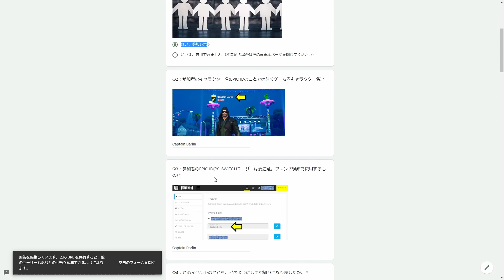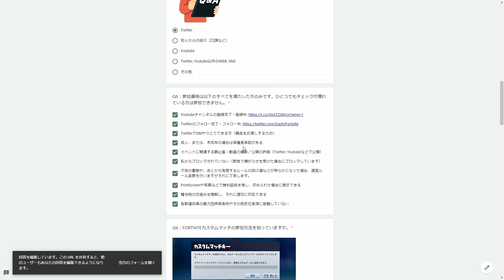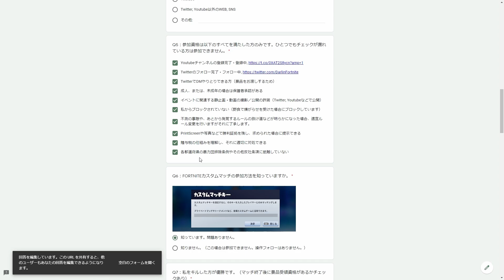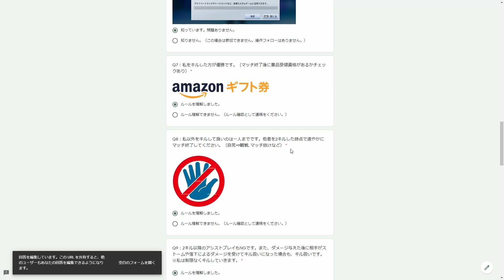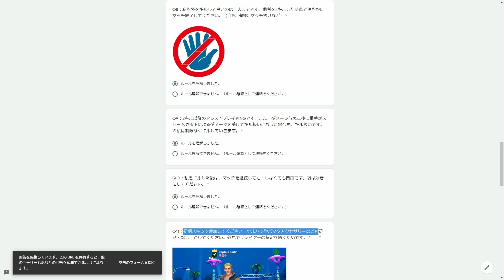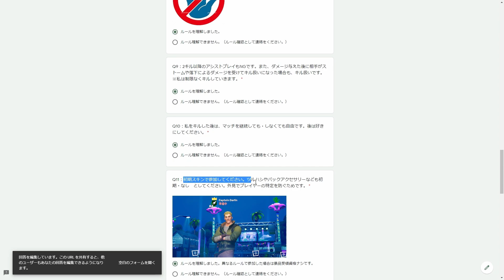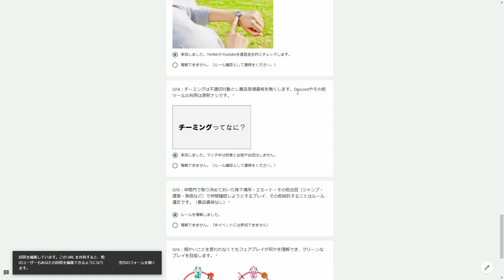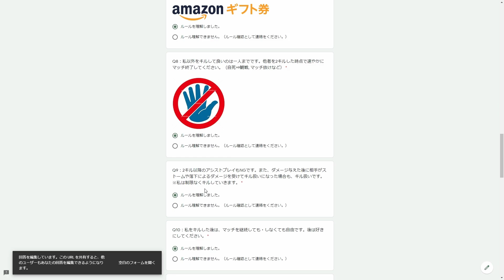フォートナイト 【ダーリン祭】ルールの再確認と注意事項について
時間：22時スタート
参加資格：こちらを参照ください。
応募方法：こちらから参加表明してください。
攻撃ルール：指定なし。ストーム収縮待ちなどの制約はありません。
失格：主催者Captain Darlin 以外を2キルした時点で失格
ゲームモード：通常ソロ
景品：Amazonギフト券2000円
景品引き渡し方法：Twitter DM ※コードをご連絡します。
景品受領はく奪：本動画 および こちらを参照ください。

フォートナイトのクリエイターサポート、登録お願いいたします。
クリエイタータグ：CAPTAIN-DARLIN

クリエイターサポートは登録しても14日後に自動解除されます。
継続して応援してくださる方は、14日後に再登録お願いいたします。

■利用音源　※動画によっては未使用の場合も御座います。
効果音使用：効果音ラボ